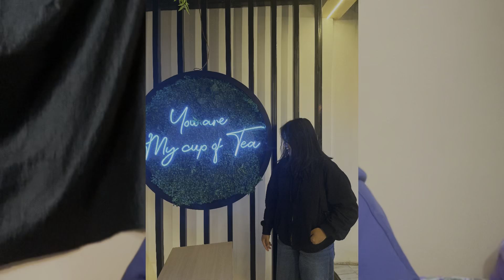How we made the Banger "Now" with Gem.